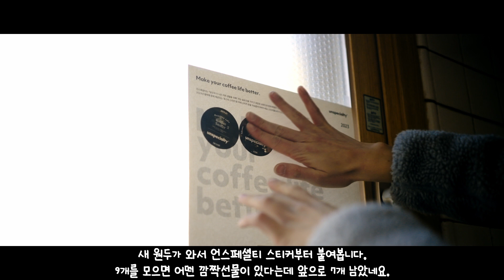[홈카페] '일상' 오늘도 커피를 내리고, 사진을 찍습니다.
매일 매일 커피를 내리고, 영상을 찍고, 사진을 찍습니다.
이제 일상이 되어버렸네요.

- 커피 소개 -

구매처 - 커피스니퍼
Incense Blend
에티오피아, 브라질
Note. 베리, 과일 콤포트, 브라운 슈거

구매처 - MOMOS COFFEE(모모스커피)
Mint Choco
Note. 민트초콜렛, 코코넛, 시나몬
INFO
Brazil Serra Do Bone R.Catuai Pulped Natural 70%
Colombia Guacanas Pink Bourbon Honey Mint 30%

구매처 - 언스페셜티
YM Coffee Project Home Signature Blend
Nete. 아몬드, 헤이즐넛 마카다미아, 밀크 초콜렛, 카카오, 꿀
INFO
Colombia Timana Huila Selection 26%
Indonesia Mandheling G1 26.5%
Guatemala El Socorro San Lorenzo 21.5%
Brazil Fazenda Santa Lucia Pulped Natural 26%